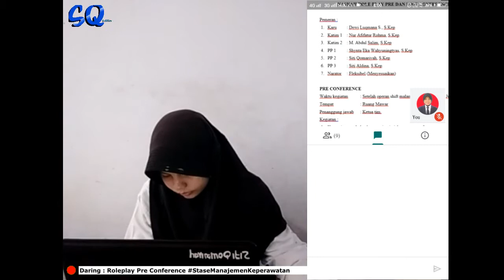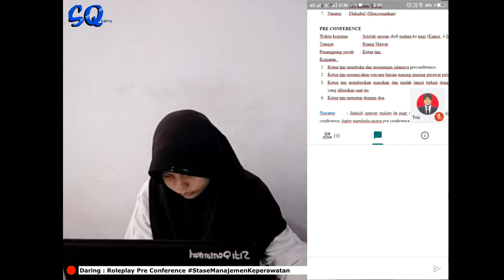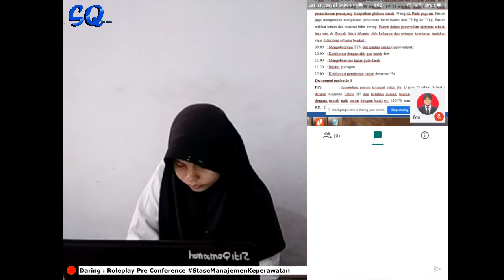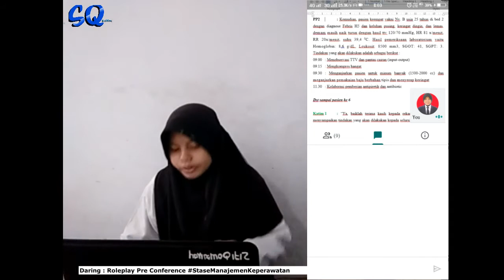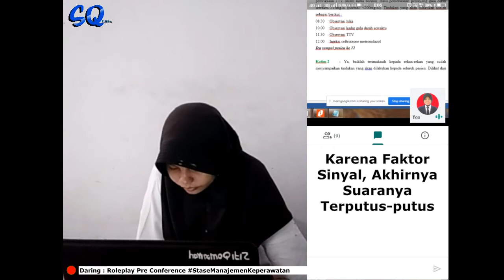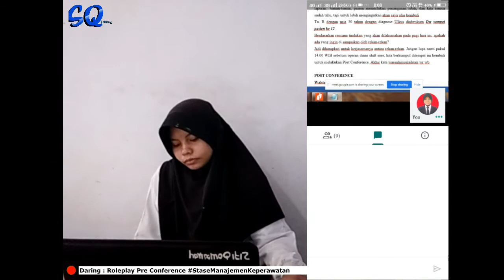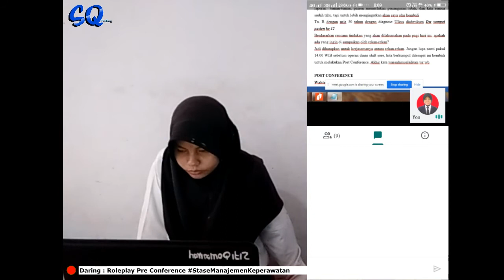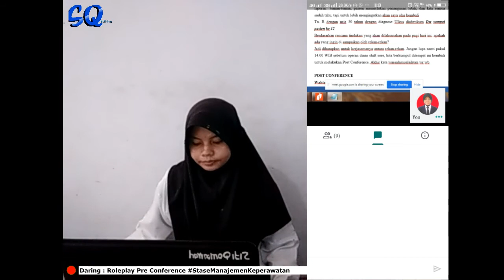Pejuang PSP2N : Merole Playkan Pre Conference Saat Daring !!!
Semoga Bermanfaat dan Membawa Keberkahan,  Aamin...